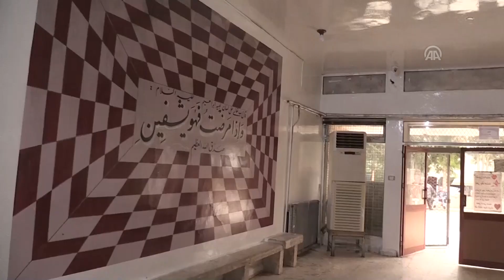Tel Abyad Hastanesi ayağa kaldırılıyor